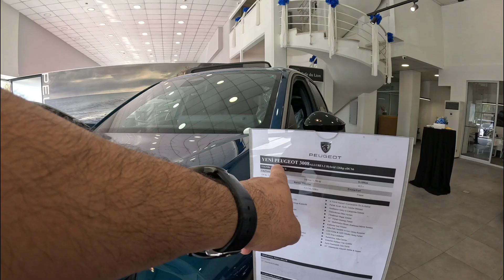Yeni Peugeot 3008 / Bayi ziyareti / Sürüş testi /ONATÇA